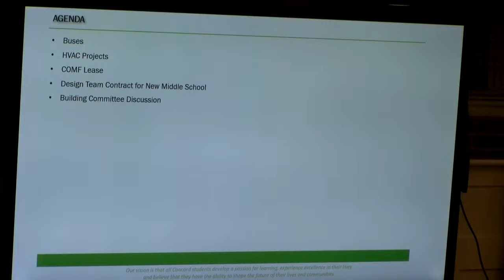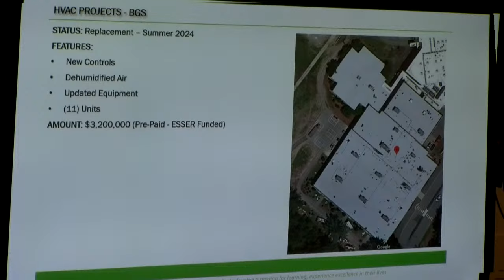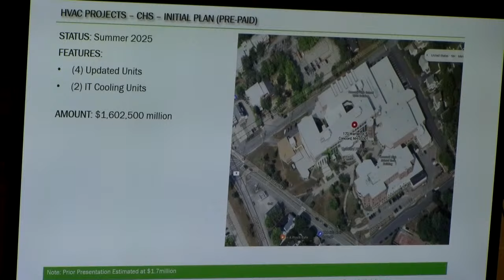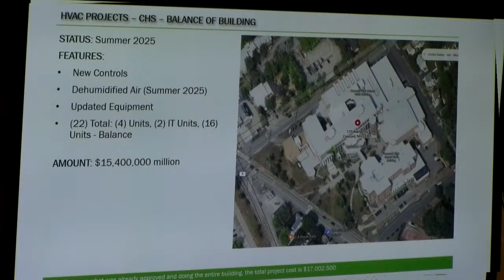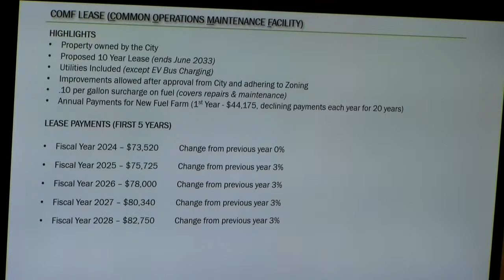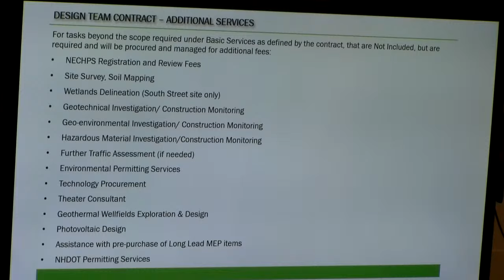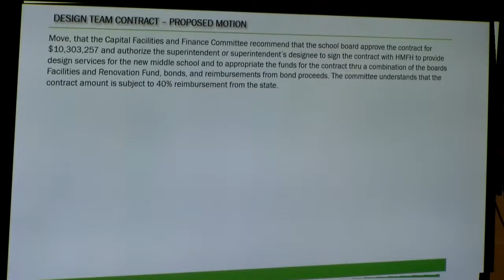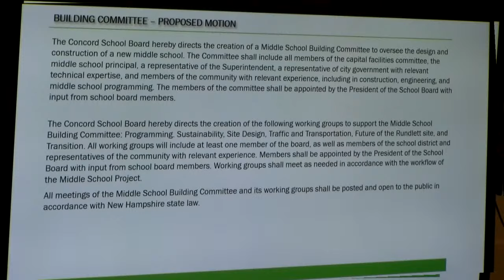Concord School Board Capital Facilities Committee and Finance 1-29-24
JOINT CAP. FACILITIES & FINANCE MEETING

Agenda
January 29, 2024
5:30pm

1.     HVAC upgrades- BGS, BMS and CHS
2.     COMF Lease Renewal
3.     Architect Contract for Middle School

Finance is a standing committee of the School Board, which convenes to direct the preparation of the district budgets for full Board review; to conduct long-range fiscal planning; to review the annual audit; and to recommend bonding for capital improvements as needed. (Board Policy no. 124)

Meeting held in Central Office Board Room, 38 Liberty St. Concord